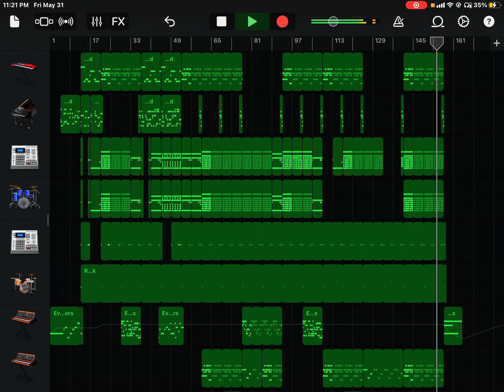limbo/isolation but recreated completely from memory in garageband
i left out a lot probably but im still pretty satisfied with this :3